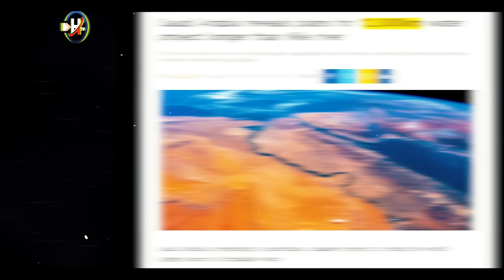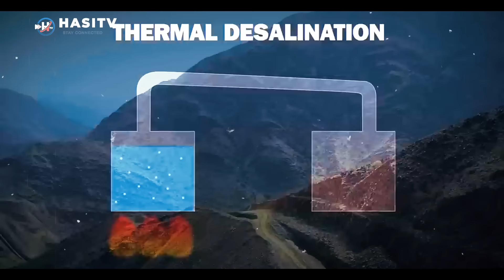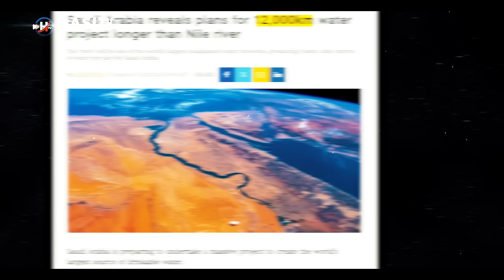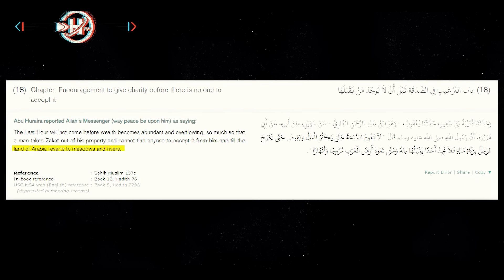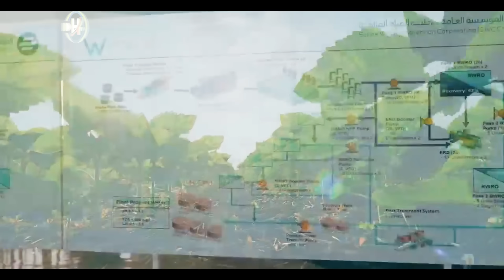Why Saudia Arabia Making World's Longest Artificial River? | Urdu / Hindi